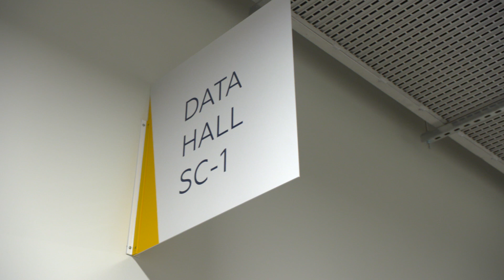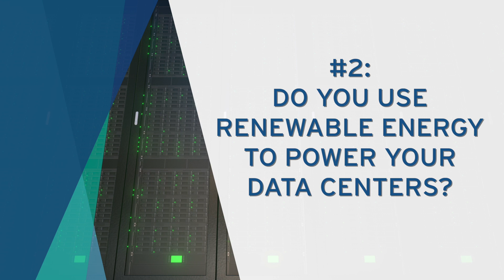Three Questions to Ask Your Data Center about Environmental and Social Responsibility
Join Kevin Hagen as he illustrates Three Questions to Ask Your Data Center about Environmental and Social Responsibility.

About Iron Mountain Data Centers

Iron Mountain is a leading colocation provider with a global portfolio of hyperscale-ready, strategic edge, and underground data centers. Our footprint includes over 3.5 million gross square feet across fifteen locations in five countries. 1,200+ customers including cloud, enterprise, and highly-regulated organizations choose Iron Mountain for our proven track record, risk mitigation, and operational efficiency. Iron Mountain data centers are sustainable and provide access to the carriers, cloud, exchanges, and services providers necessary for digital transformation.